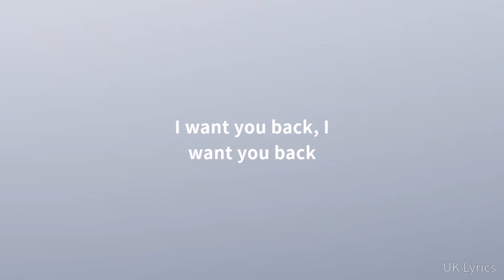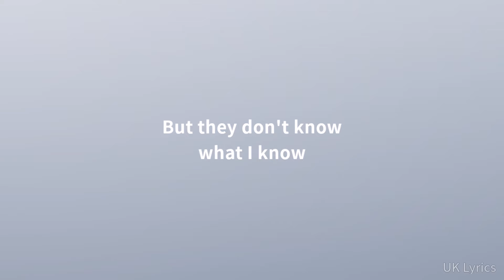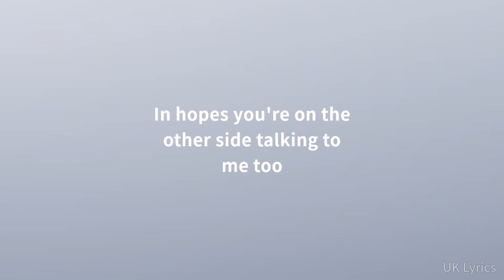Sam Tompkins - Talking To The Moon (Lyrics)